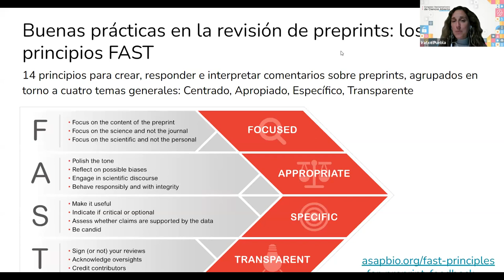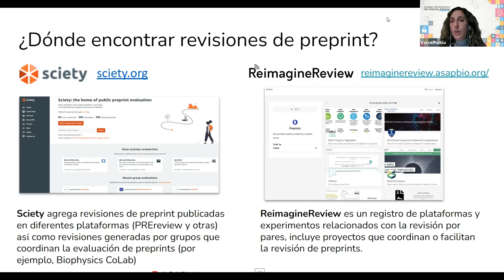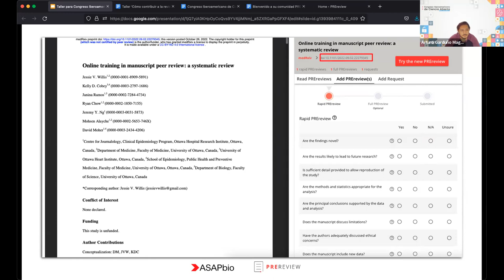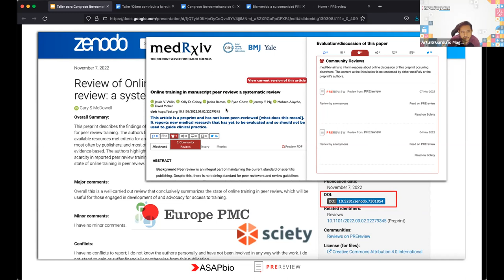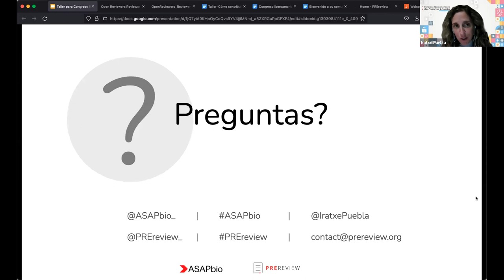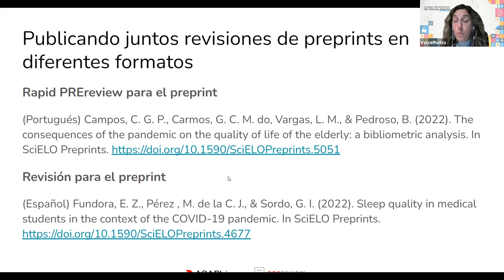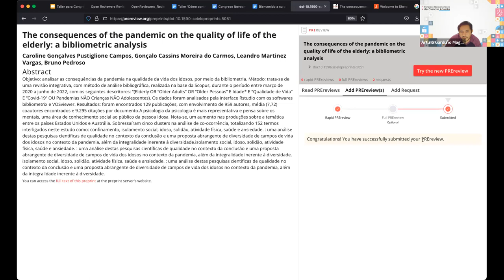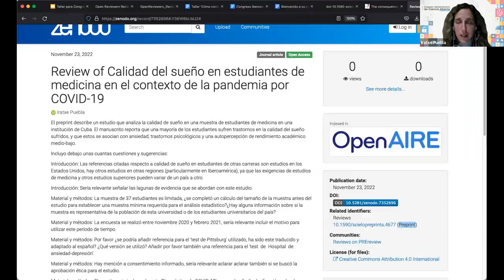Taller 1: Como contribuir a la revisión en abierto publicando tus revisiones | CIbCA 2022